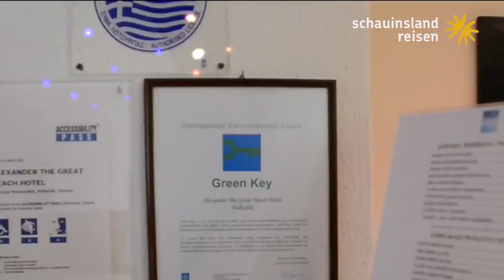Chalkidiki, Hotel Alexander The Great Beach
Die schöne Hotelanlage, ausgezeichnet mit dem Green Key für die umweltfreundliche Führung des Hotels, liegt in ländlicher Umgebung, ruhig und malerisch, etwas oberhalb des wunderschönen flach abfallenden Sand-/Kiesstrandes (mit der "Blauen Flagge" ausgezeichnet), der über Treppen oder ganz bequem per Lift zu erreichen ist. Den Ort Kriopigi erreichen Sie nach ca. 2 km. Dort gibt es landestypische Tavernen und einige Einkaufsmöglichkeiten. Haltestelle des öffentlichen Linienbusses direkt vor dem Hotel.